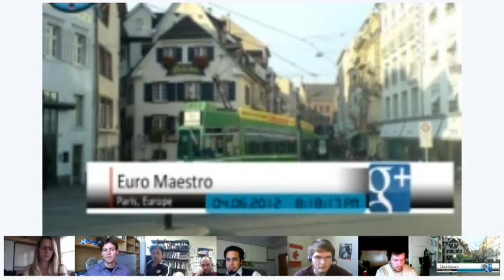Hangouts On Air: Stanford Professor Noah Diffenbaugh (April 6, 2012)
Google+ Hangouts On Air.
Stanford Professor Noah Diffenbaugh discusses climate change and extreme weather (April 6, 2012)